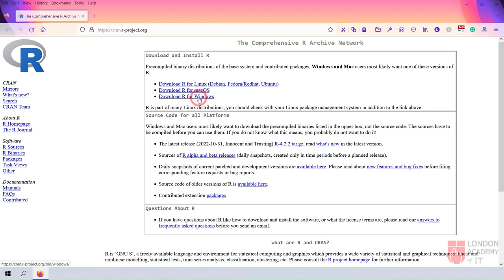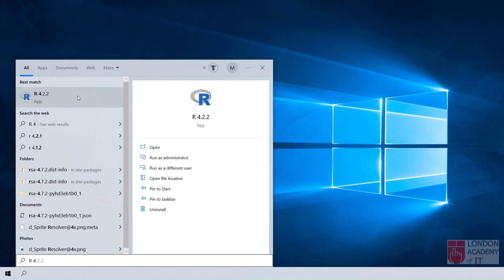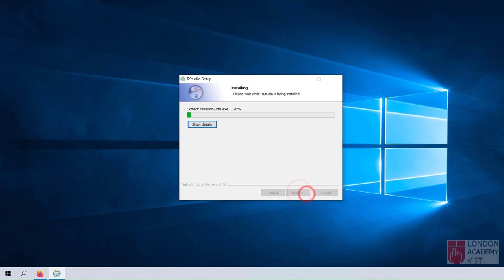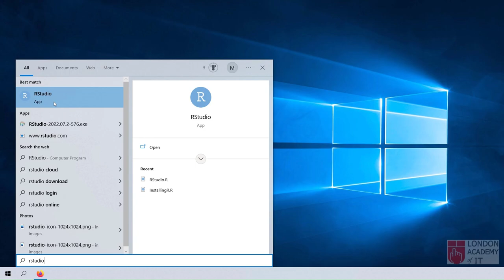Download and Install R and RStudio on a PC with Windows OS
In this video, you will see how to install R and RStudio on Windows 10.

 @London Academy of IT